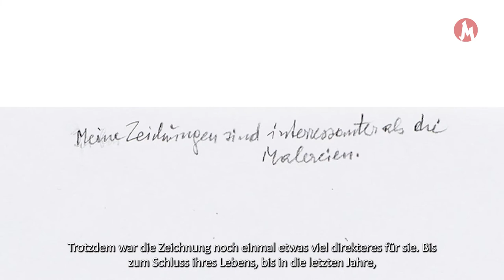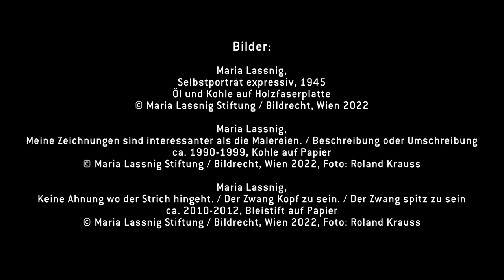ShortStorys #9 Maria Lassnig zeichnet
In diesem Video spricht der Vorstandsvorsitzende der Maria Lassnig Stiftung, Peter Pakesch, in der Ausstellung „Maria Lassnig. Die Zeichnung“, über Lassnigs Kunstwerk „Selbstporträt expressiv“ und über die zentrale Rolle der Zeichnung für die Künstlerin.

Die Reihe ShortStorys vertieft ausgewählte Themen in den Ausstellungen der Tiroler Landesmuseen.